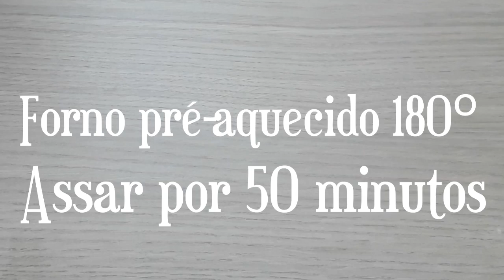PÃO DE QUEIJO GIGANTE - BOLO DE PÃO DE QUEIJO NO LIQUIDIFICADOR - RECEITA FÁCIL E RÁPIDA.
A receita é de um pão de queijo gigante ou bolo de pão de queijo, ideal para o lanche da tarde. Muito fácil de preparar. Basta colocar tudo no liquidificador.

Ingredientes
3 ovos
1 xícara (chá) de leite (220ml)
1/2 xícara (chá) de óleo (110ml)
50g de queijo parmesão
3 xícaras (chá) de polvilho doce
1 colher (chá) de fermento em pó (15g)
1 colher (chá) de sal (5g)